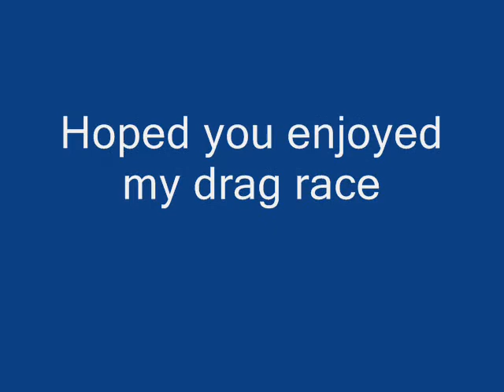Forza 3 Ferrari F40 vs Chevy AVEO5 drag race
drag race on forza 3 very close